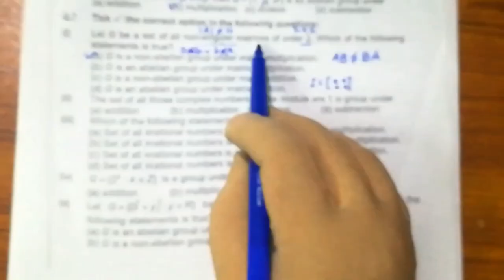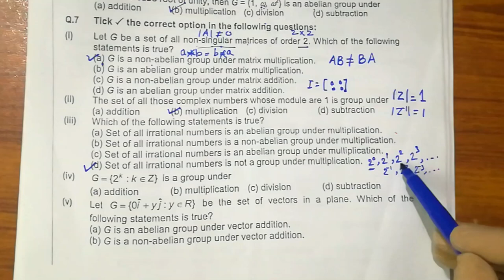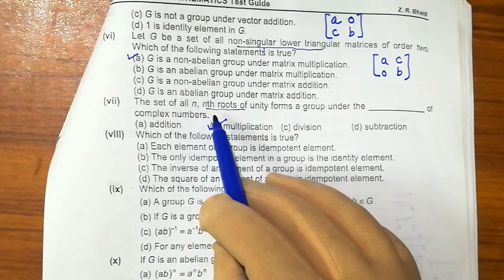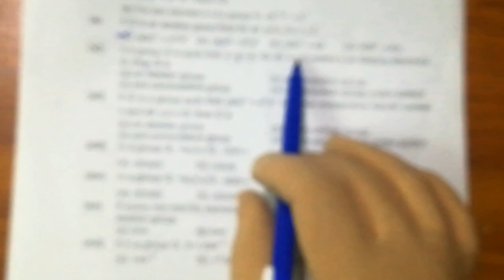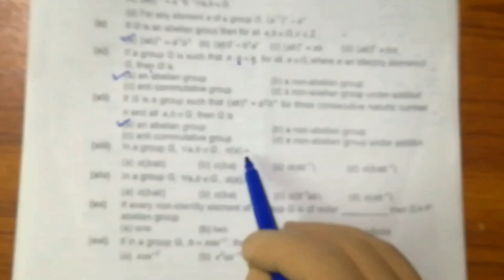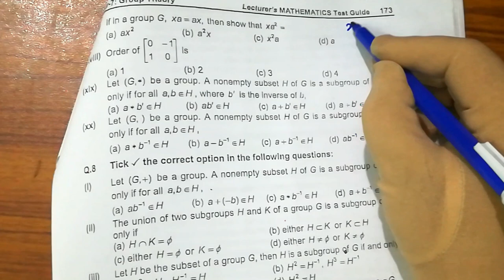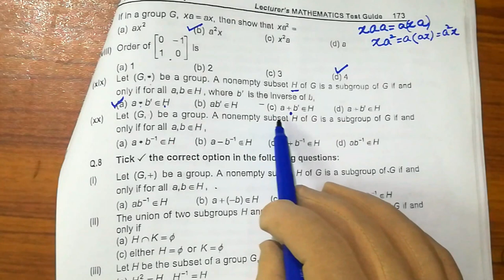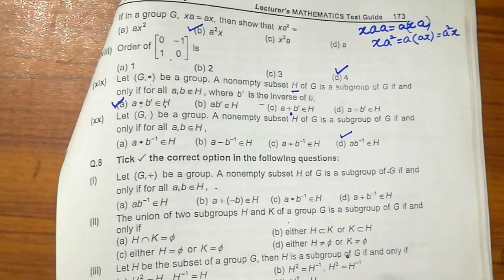MCQs of Group Theory (Lecture#4)